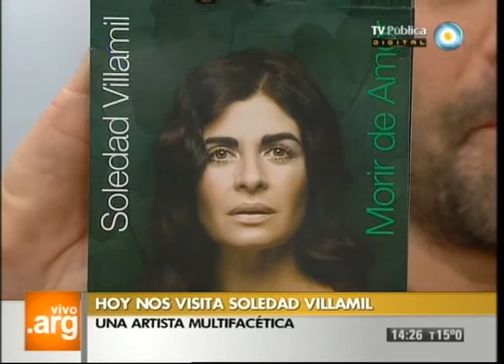Vivo en Argentina - Soledad Villamil - 16-10-12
Entrevistamos a la cantante, compositora y actriz argentina Soledad Villamil, para conocer su actual trabajo discográfico "Canción de viaje". Conversamos sobre su trayectoria en la música, hablamos de los autores que la inspiran, observamos algunas de sus presentaciones.